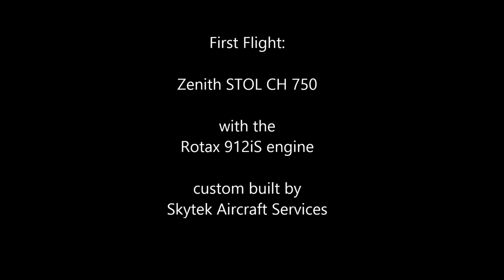First Flight: Zenith STOL CH 750 with the Rotax 912iS engine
First Flight: Zenith STOL CH 750 with the Rotax 912iS engine, custom built by Skytek Aircraft Services in Vernon, BC, Canada.
First flight performed by Zenith Aircraft Company's Roger at Vernon Regional Airport, home of Rotech Research Canada Ltd., the exclusive distributor of Rotax Aircraft Engines in Canada.